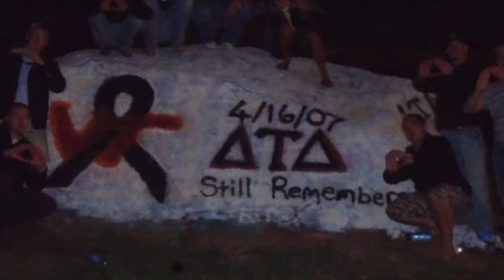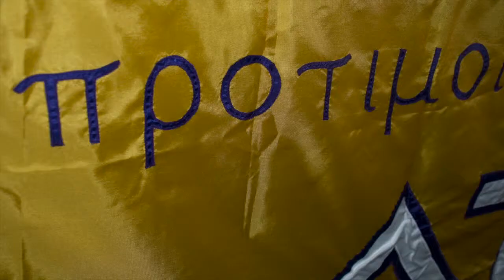Delta Tau Delta Fall Rush 2011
Rush Delta Tau Delta Fraternity. Video was made for Kennesaw State University Delts.